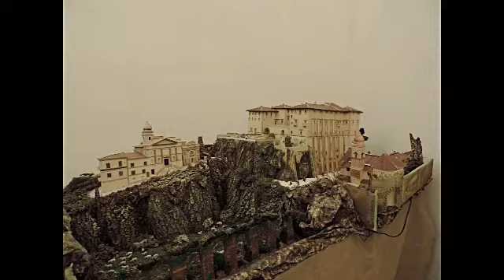Natale è presepe nella chiesa di San Nicola a Genazzano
Genazzano (Rm): prima mostra dei presepi nella chiesa di San Nicola, inaugurata il 6 dicembre 2018, giorno del Santo Patrono genazzanese, San Nicola appunto.